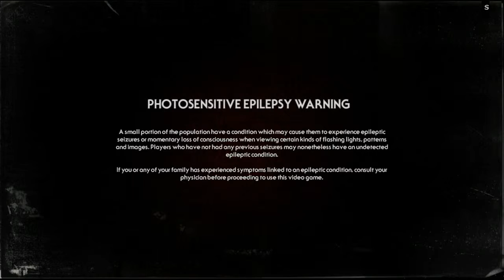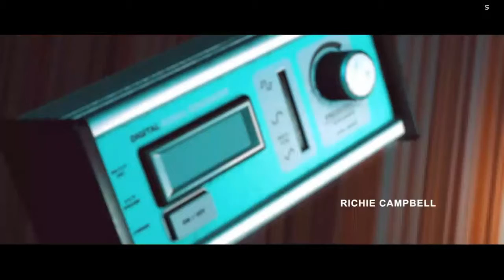Три бесплатные игры на Епик Геймс (без комментариев)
0:18 Duntless (mmo, 2019)
27:10 Rime (Arcada, 2017)
40:50 Stories Untold (Qest, 2017)

✔️ Studio Sonysout

Если понравилось ➜ поставь 👍 поделись этим видео